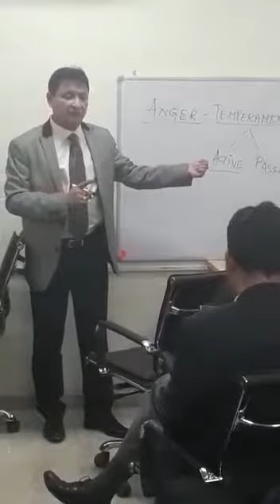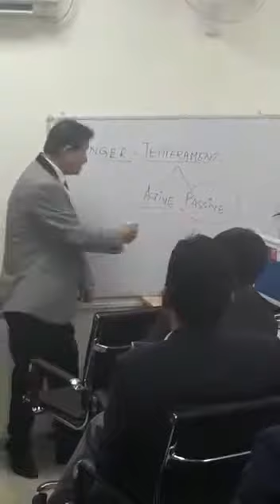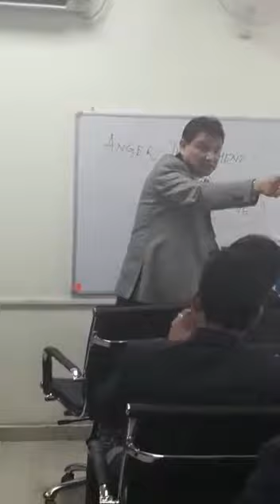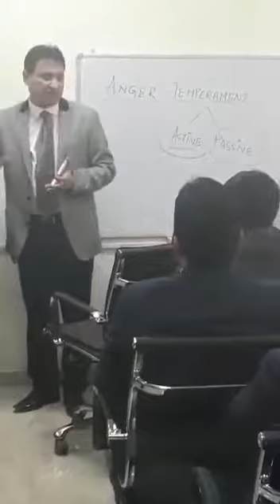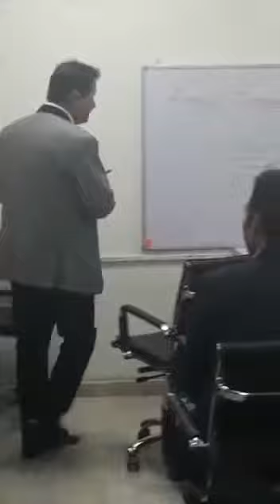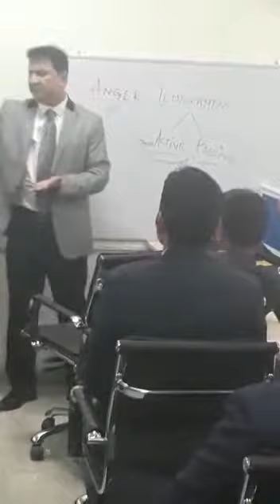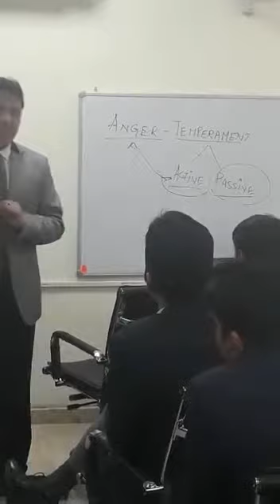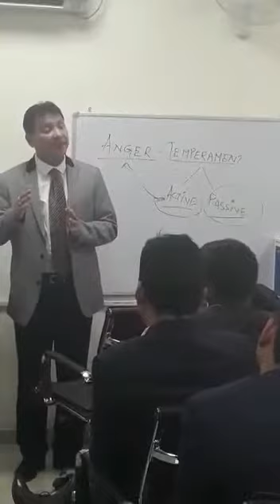Types of Anger by Training Tacts | Anger Management by Sunil Anand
Having a long and very inspiring career of almost 25 years serving the corporate world in varied industries such as Education, Retail, Advertising, Hospitality & Real-estate, he has been a successful Mentor, Leader & a Strategist.

I have been consistently driving my own force since my childhood. Having an embarked feeling within my own frame work of GIVING rather than TAKING. Being the only child of my parents I had every opportunity and support to excel in whatever field I wanted. Having a sound secondary education from Delhi Public School initiated and embed a creative SUNIL. Winning attitude was just trying to offshoot its wings thru Debates, Elocutions, Drama, Presentations right thru my childhood and graduated to a firm surface at Delhi University.